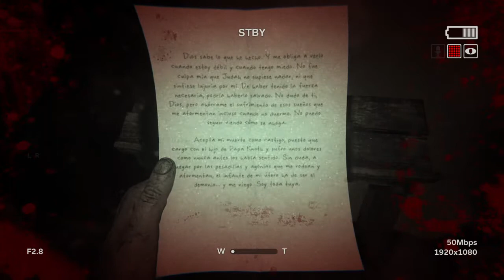Outlast 2_20210928215818